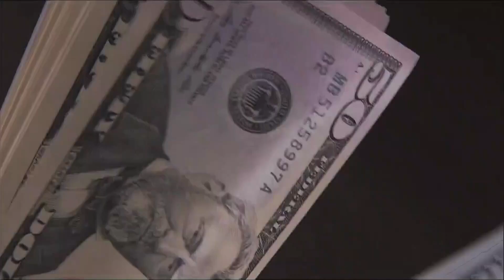Globo News: Conta Corrente - Vinheta de patrocínio (Dezembro/2021)